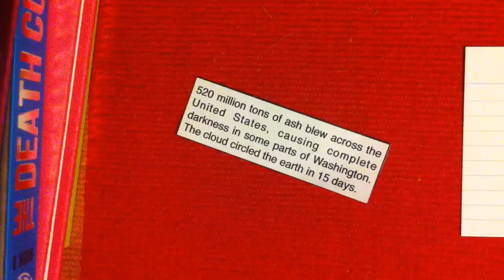Raine 9R1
An amazingly superb way of imaging the Mount St Helen's eruption, really impressive and superbly factual video.